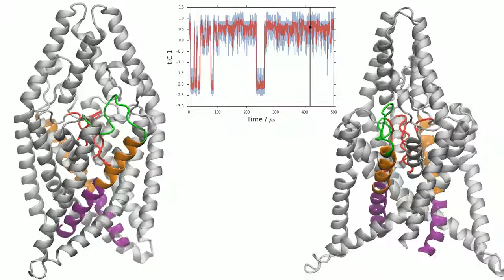Intracellular motion of TREK-2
An MSM Trajectory parameterized from molecular dynamics simulations of the TREK-2 potassium channel transitioning between the "up" and "down" states.